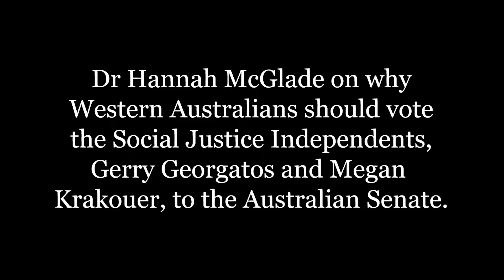Noongar lawyer Hannah Mcglade advocates heavilly for Megan Krakour & Gerry Georgatos.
Nyoongar Lawyer Dr Hannah McGlade acknowledges Megan Krakouer and Gerry Georgatos for their extensive work in Aboriginal social Justice, prisoner rights, human rights, the homeless and their unwavering class action against the Banksia Farm Detention Centre.
You can find out more about the great work done by Megan and Gerry at The National Suicide Prevention & Trauma Recovery Project
To find out more about the amazing work that Hanna does